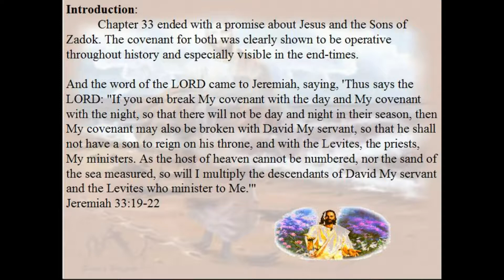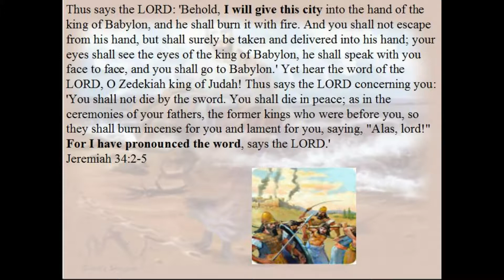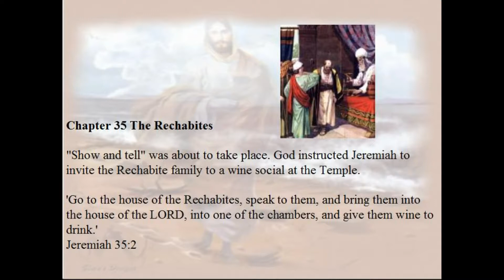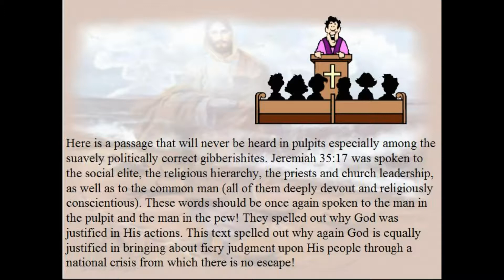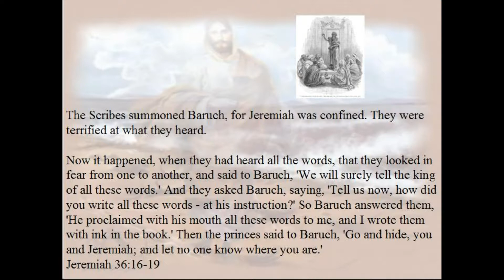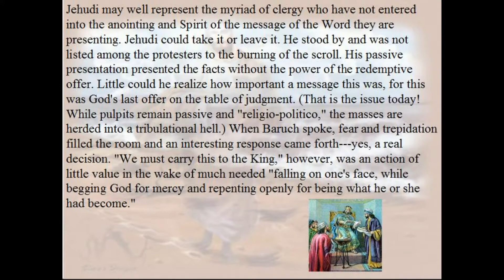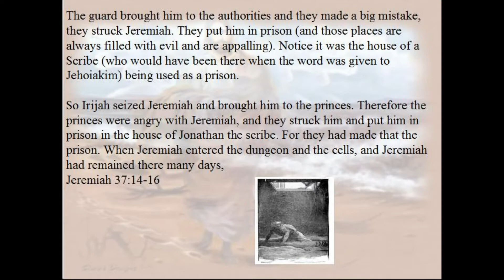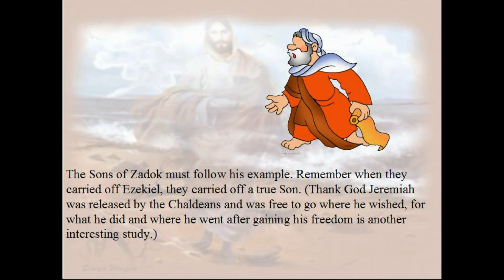The Road To Captivity; Part 8, Jeremiah Chapters 34-37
In this audio/visual newsletter, Dr. Oliver continues a discussion of the book of Jeremiah highlighting Chapters 34-37.